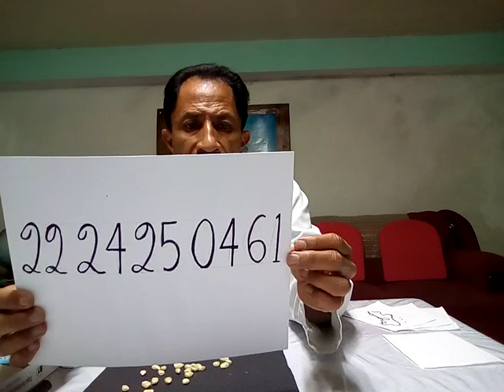Reading maize:the depression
The objective of this video is give a general idea how the maize is worked for diagnosis and healing ,specifically in the depression